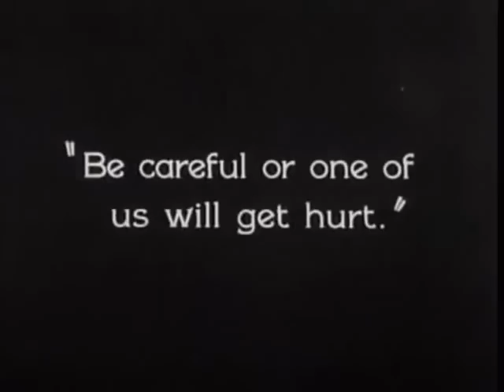Buster keaton Motor cycle comedy scene